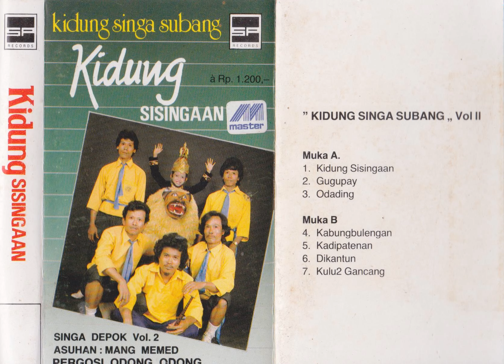Mang Memed - Kidung Singa Subang Vol. II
Sisingaan/Pergosi Odong Odong music from Mang Memed.
1 Kidung Sisingaan
2 Gugupay
3 Odading
4 Kabungbulengan
5 Kadipatenan
6 Dikantun
7 Kulu2 Gancang